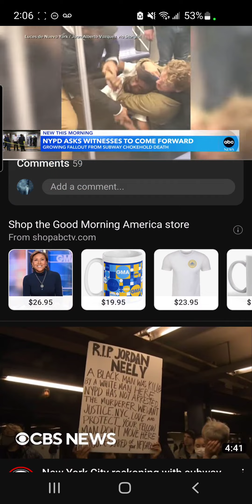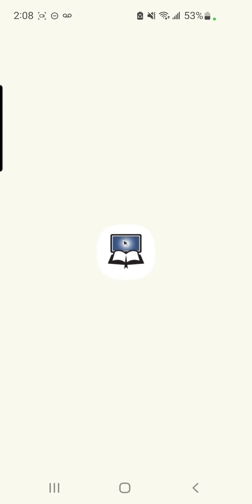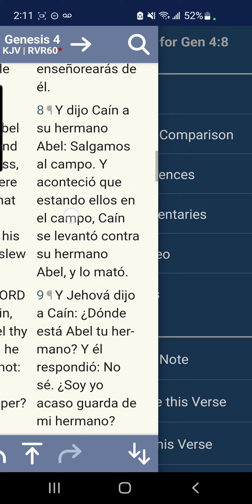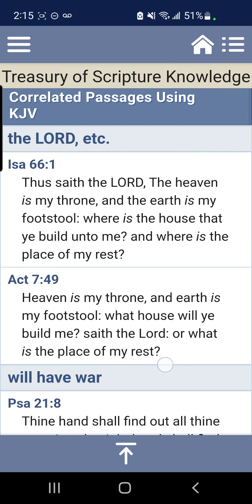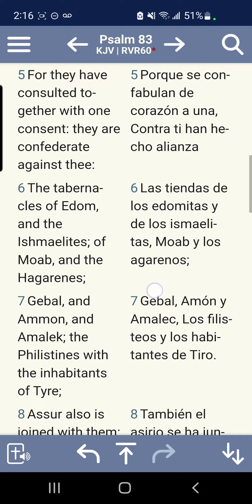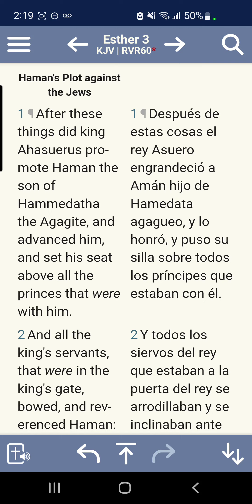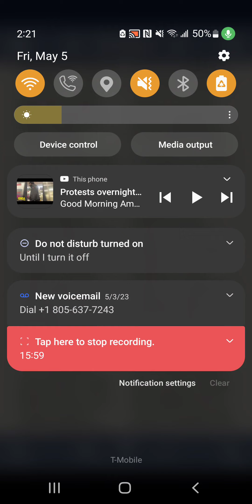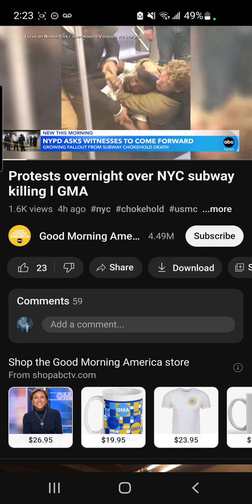A Perpetual Hatred